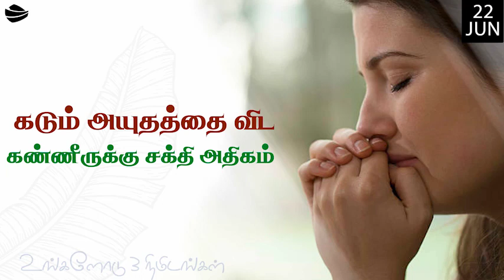கடும் அயுதத்தை விட கண்ணீருக்கு சக்தி அதிகம்